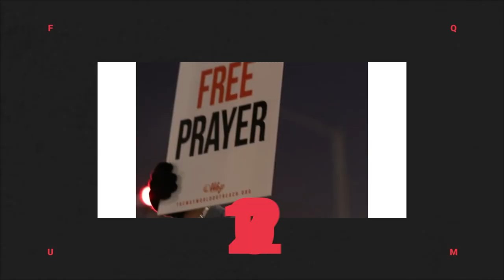Don't Let Life Break You! | Guest Speaker Derick Faison